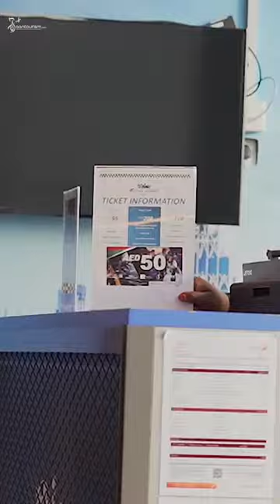Ekart Zabeel Dubai |Thrilling Experience | Aan Tourism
Ekart is the perfect place for a challenge with friends, a fun family activity, or a memorable afternoon with your coworkers for a perfectly organized corporate event. SEVA is an electric go-kart rental company that offers small, medium, and large-sized X2 karts for rent at affordable prices.

Ekart is a multi-purpose electric go-kart that offers both amateurs and experienced drivers the ultimate driving experience. It is perfect for a challenge with friends or to take a break from your busy day.